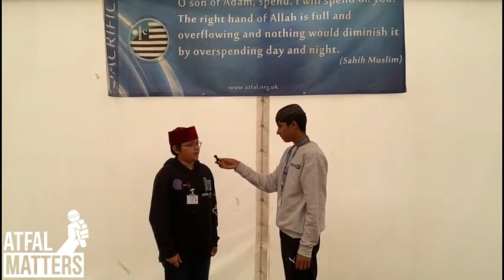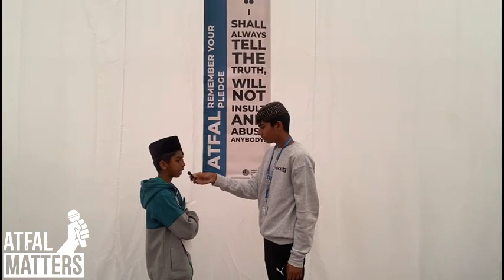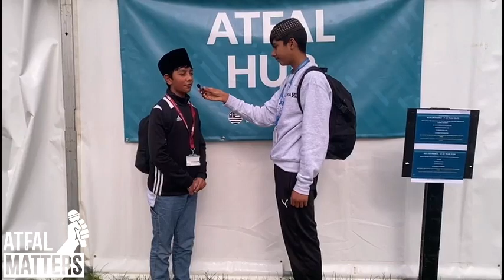Atfal Matters: Have you ever felt delight in Salat? MKA Ijtema 2023